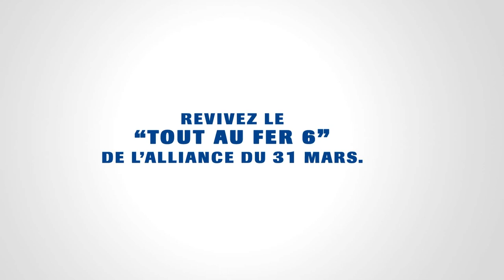Faure UP Tour • TOUTOfer6 de l'alliance au Golf Club de Lyon du 31 Mars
Vivez ou revivez le "Tout au Fer 6" de l'alliance du Golf Club de Lyon. Ne manquez pas le bêtisier après le générique de fin !